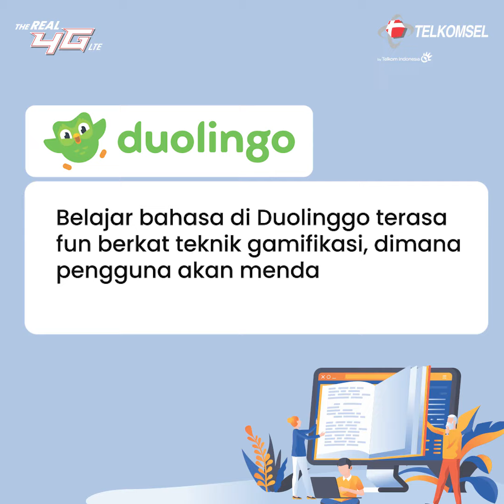4 platform e-learning yang bisa memperluas wawasan kebahasaan agar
Walaupun dirumah aja jangan sampe kita ilang semangat buat belajar hal baru, satu hal yang bisa kamu lakuin adalah asah kemampuan bahasa asing lewat ponsel! Seru banget kan?
Ada 4 platform e-learning yang bisa memperluas wawasan kebahasaan kamu, yaitu Cakap, Cambridge Assessment English, Dualingo, dan Bahaso, itu semua bisa diakses melalui IlmuPedia!
Yuk tambah ilmu dan wawasan agar